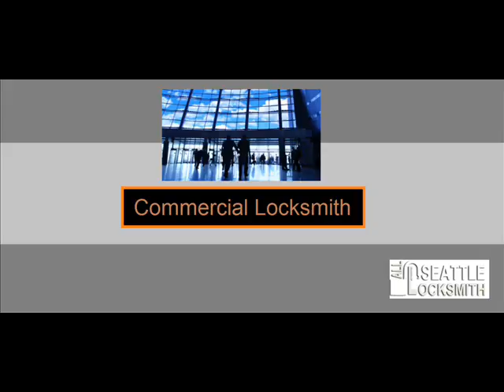24/7 Locksmith Service in Mukilteo, WA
24/7 Locksmith Service in Mukilteo, WA

Many of us are burden with the continues occurrence of lock and key issues. Sooner or later, at the time we least expect they will start to break no matter how we take care of them. There is no good in blaming ourselves in the end. Problems which are similar to this appear when we have least expect for it. This will cause you too much stress and frustrations. Dealing with them all alone by yourself isn't a smart move to take if you don't know anything about locksmithing. Hire a professional in the field who can efficiently and effectively provide the correct solutions. No need to stress yourself out for there is always a helping hand available from us.

Our company has employed locksmith technicians that are licensed, bonded, insured and highly skilled. We do not waste time and act right away to solve your lock problems and troubles concerning your properties security. For competitive prices but certainly high quality locksmith services in Mukilteo, WA, hire us. Our experts carry out the services effectively with the help of the modern tools and effective techniques.

Robbery can happen in the most unexpected time so you need to make sure that everything is secured and protected in your home or office. It is your responsibility to protect your family and and home's perimiter. We are going to deal with all your issues that have something to do with your locking systems. We also offer free estimates so make sure to call through our emergency hotline With us, you are going to receive the effective and efficient services without breaking the bank.

It is extremely important to be always alert as burglary can happen anytime you less expected. You should always assure the safety and protection of your family and valuables. Dial our emergency hotline today.